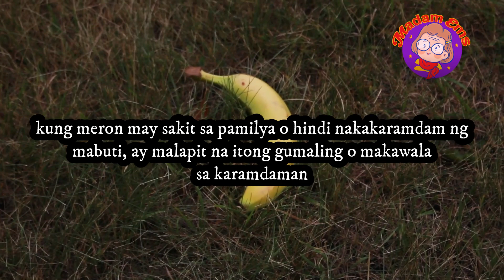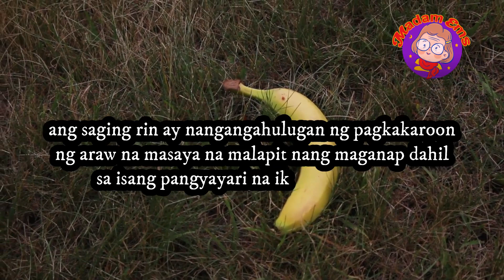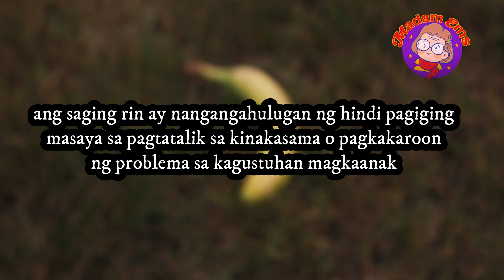KAHULUGAN NG PANAGINIP NA SAGING - IBIG SABIHIN KUMAKAIN NG SAGING SA PANAGINIP, DAHON, BERDE,DILAW